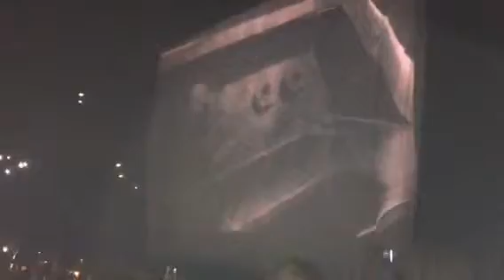Swedish house mafia intro hartwall areena live 2012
Intro we come we rave we love grayhound live in hartwall areena december 2012